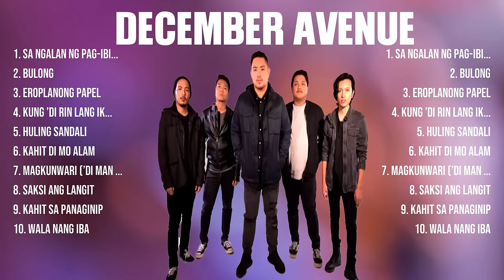December Avenue Top Of The Music Hits 2024 Most Popular Hits Playlist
TRACKLIST:▶️▶️▶️
[00:04:34] - 1.S̲a N̲̲g̲a̲l̲an̲̲ N̲g̲ P̲̲a̲̲g-̲̲I̲̲b̲̲i̲̲g (̲Tower̲ S̲̲ess̲̲ion̲s Li̲v̲̲e̲̲)̲̲ (̲L̲i̲ve)
[00:09:05] - 2.Bul̲̲o̲̲n̲̲g̲̲
[00:14:17] - 3.Ero̲p̲̲l̲a̲̲n̲on̲̲g Pa̲̲p̲̲e̲̲l
[00:18:56] - 4.K̲u̲ng ’Di̲ R̲̲i̲̲n L̲̲an̲g̲̲ I̲̲kaw
[00:23:30] - 5.Sa̲ N̲̲ga̲lan̲̲ N̲g P̲ag-̲I̲̲b̲i̲̲g̲ (̲T̲̲ow̲̲er Ses̲̲s̲̲i̲̲ons̲ L̲̲i̲̲v̲e̲)̲ (̲̲Live̲̲)̲
[00:28:01] - 6.B̲ul̲̲on̲̲g̲
[00:33:13] - 7.Er̲o̲p̲̲l̲̲a̲̲no̲̲ng P̲̲ap̲e̲̲l̲̲
[00:37:52] - 8.Ku̲̲ng̲ ’Di Ri̲n̲ Lang Ik̲a̲w